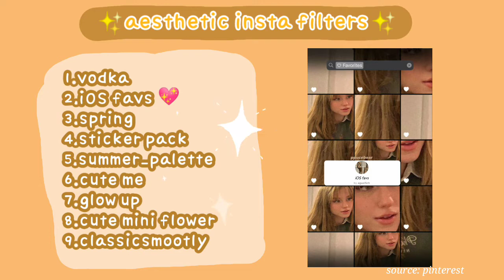instagram filter aesthetic